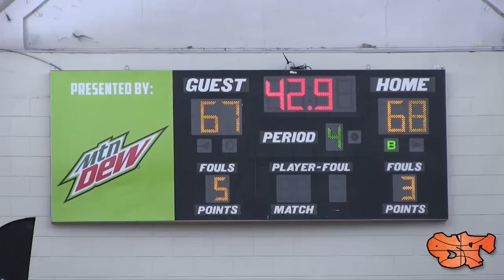HARRY GILES Watches ROSCOE EASTMOND & KYLE STURDIVANT Make Their AEBL DEBUT against TALENTED PROS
Roscoe Eastmond & Kyle Sturdivant team up to make their AEBL debut against some talented professionals.